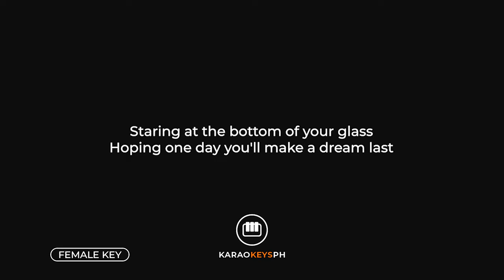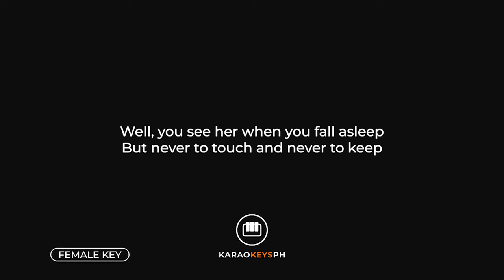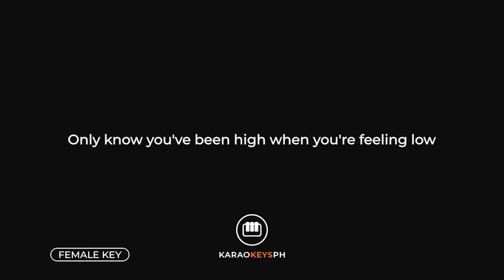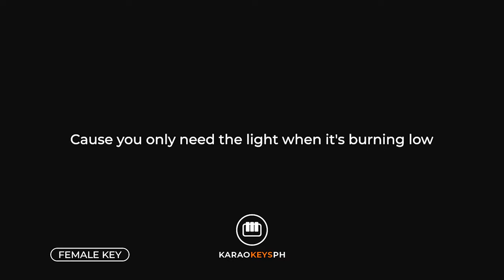Let Her Go - Passenger (Female Key - Piano Karaoke)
Piano karaoke and backing track for Passenger's hit song "Let Her Go". This is the female key version of the song.